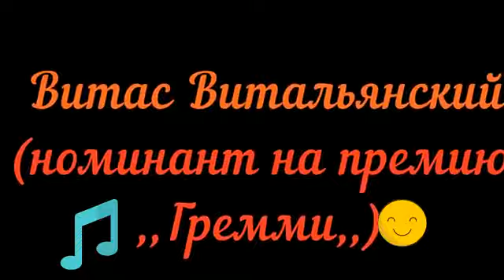Колькин дом...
Saveliy Ad СОБРАНИЕ СОЧИНЕНИЙ YOUTUBE